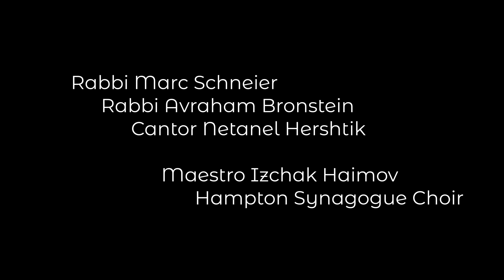Rosh Hashanah Invitation & Greetings 2023/5784